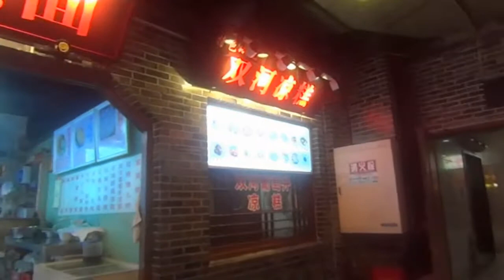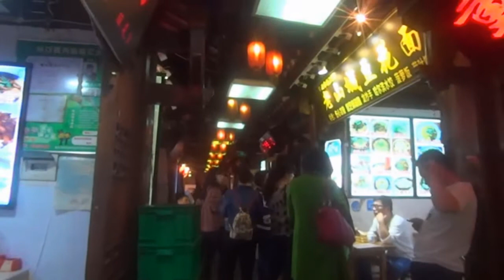重慶市渝中區洪崖洞8/10老火鍋湯料 Hongya Cave, Chongqing (China)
滄白路上是“城市陽台異域風情街”,街上有重慶首家法蘭西風情的濱江時尚酒店.